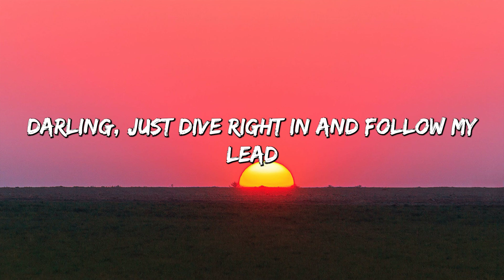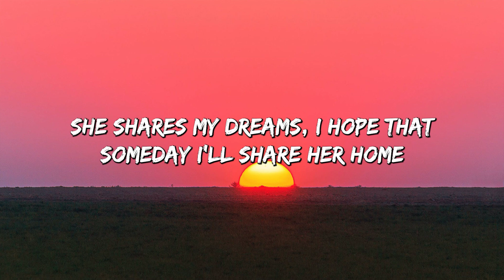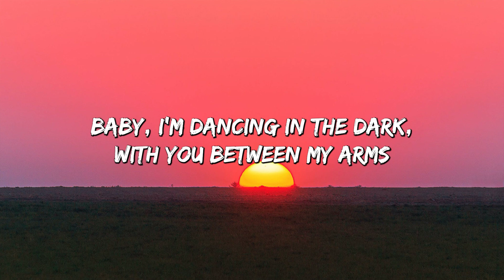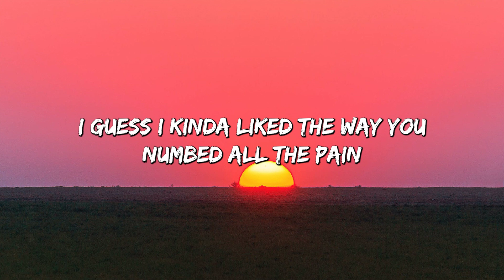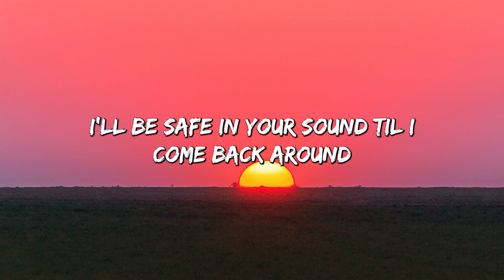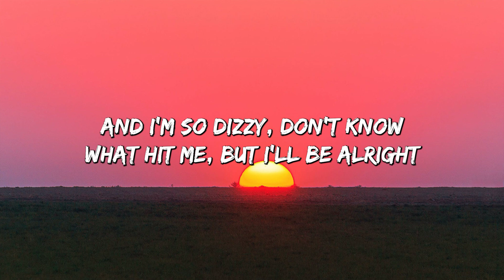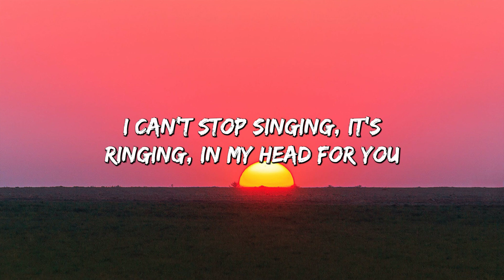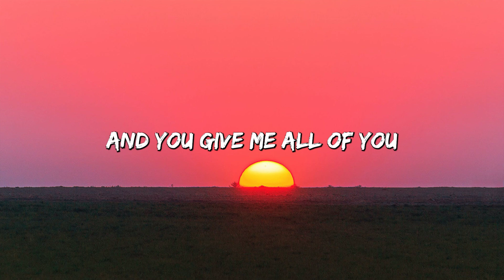Perfect - Ed Sheeran (Lyrics) || Lewis Capaldi, John Legend (Mix Lyrics)